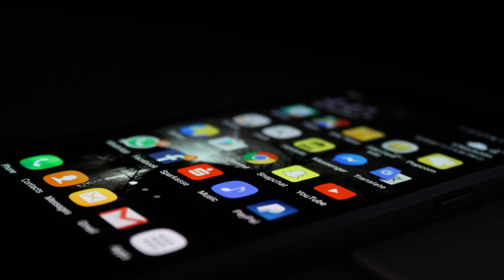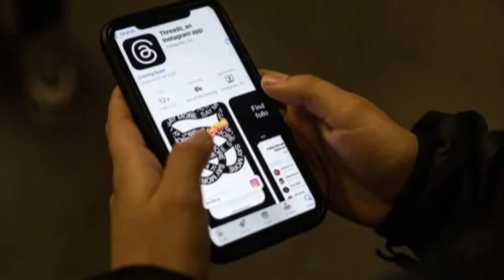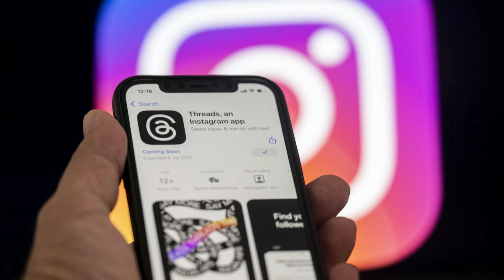​​​လော​​​လောလတ်လတ်က​​ထွက်ရှိထားတဲ့Threads Appနဲ့Twitterဘာတွေကွာခြားသလဲ?Threads App and Twitter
မင်္ဂလာပါ Thein Soe San - Sharing မှ ကြိုဆိုပါတယ်

ဒီ Channel လေးကနေ နည်းပညာနဲ့ ပတ်သက်သော Video လေးတွေ ၊ Tutorial လေးတွေကို တင်ပေးနေပါတယ်

မိတ်ဆွေတို့အနေနဲ့ နည်းပညာကိုစိတ်ဝင်စားပြီးတော့ သူများထက်ပိုတော်ချင်တယ် ပိုကျွမ်းချင်တယ်ဆိုရင်တော့